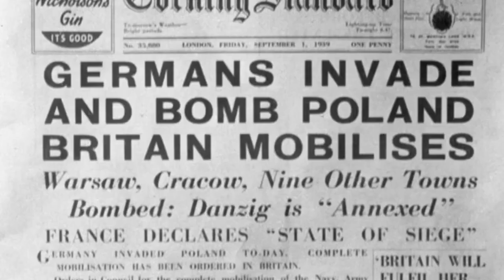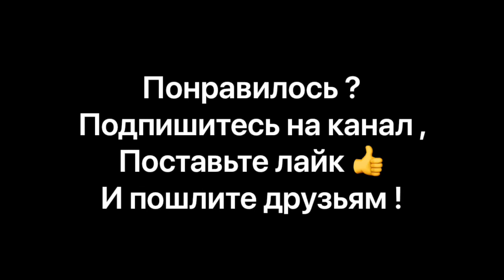🌱 Выбери Жизнь! Недельная глава Ницавим | Рав Реувен Хаскин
Последний Шабат 5781го года, преддверие Рош аШана.
Наша недельная глава, Ницавим, даёт один из самых известных уроков Торы - Выбери Жизнь!

Но что это на самом деле означает?
Разве можно «выбрать смерть»?
Ответ на этот вопрос поможет разобраться в психологии Торы и подходе иудаизма к нашей миссии в этом мире, и также поможет ответить на вопрос, почему Тора и ТАНАХ практически не упоминают жизнь после смерти и грядущий мир - хотя это фокус большинства религий.